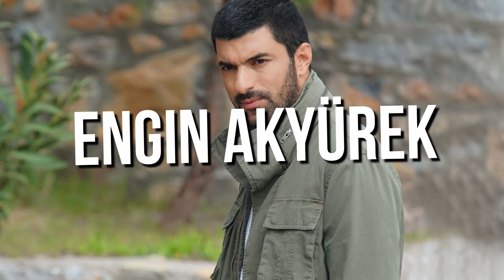Antes y después de la Hija del Embajador (SEFIRIN KIZI) 2024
Impresionante Transformación: Antes y Después de los Actores de 'La Hija del Embajador' (Sefirin Kızı) en 2024

¡Prepárate para sorprenderte con la evolución de los actores de 'La Hija del Embajador' (Sefirin Kızı) en este emocionante video! Te mostraremos imágenes exclusivas del antes y después de los talentosos intérpretes que dieron vida a los apasionantes personajes de esta aclamada serie turca. Desde su debut en la pantalla hasta su apariencia actual en 2024, descubre cómo han cambiado y qué están haciendo ahora los actores de 'La Hija del Embajador'. ¡No te pierdas esta increíble transformación!

🌟 En Este Video, Descubrirás:

La transformación física de los actores desde sus primeras apariciones en 'La Hija del Embajador' hasta la actualidad.
Actualizaciones sobre los proyectos más recientes en los que han estado involucrados, tanto en la televisión como en el cine.
Detalles sobre cómo la serie 'La Hija del Embajador' ha dejado una marca indeleble en la carrera y la vida de los actores.
Momentos detrás de cámaras y anécdotas compartidas por los propios actores, revelando secretos sobre la filmación de la serie.
La conexión continua entre el elenco y el legado perdurable de 'La Hija del Embajador' en el mundo de las telenovelas turcas.
💬 ¿Cuál es tu actor o actriz favorita de 'La Hija del Embajador'? ¿Te sorprendió su transformación? ¡Comparte tus opiniones en los comentarios!